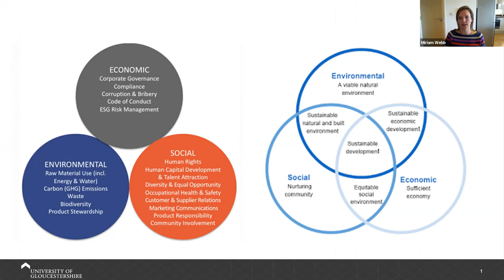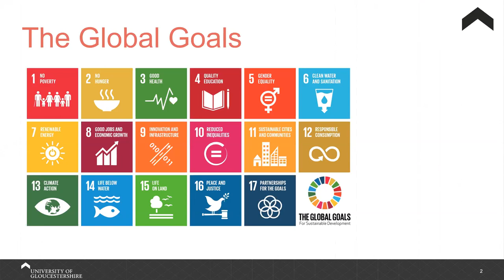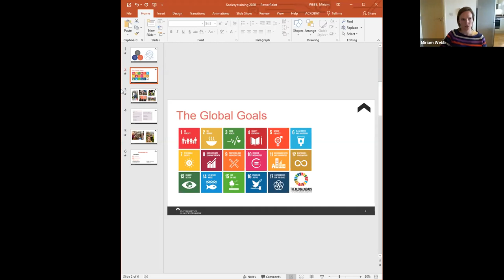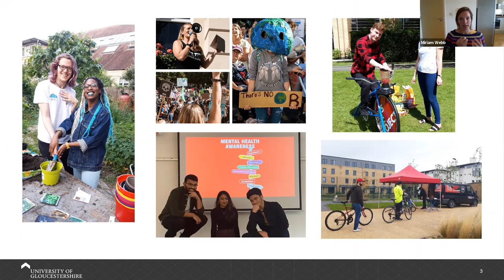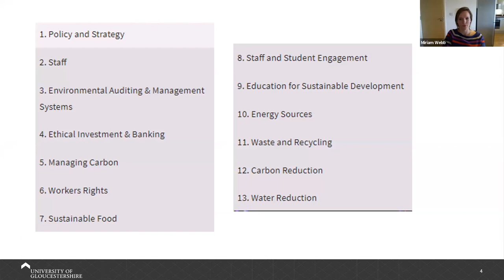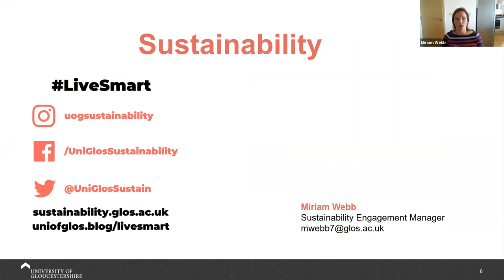Committee Training 2020 - Sustainability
UoG ones

• Sustainability at UoG leaflet (attached)

National ones

• Sport and the Global Goals – examples of each goal in sports